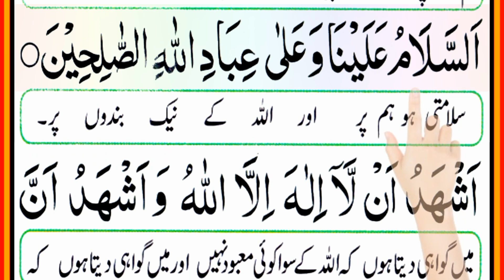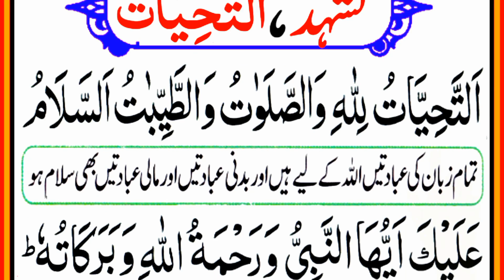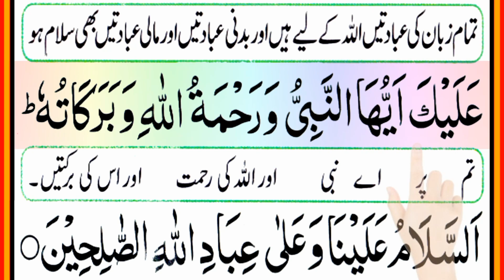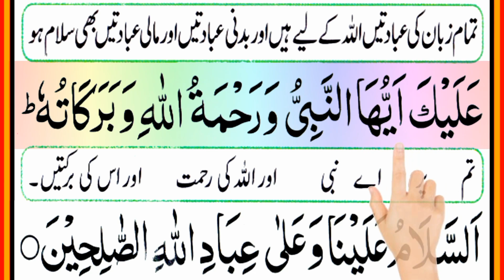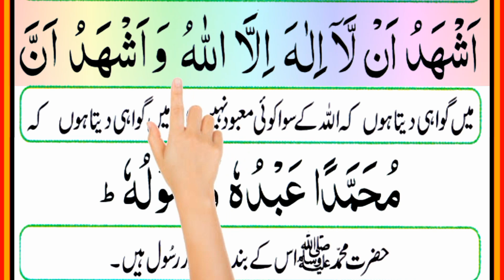Attahiyyat Full 5 x 1 text {attahiyyat (Tashahhud ) full highlight }تشہد التحیات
Attahiyyat Full Text {attahiyyat (Tashahhud ) full highlight }تشہد  التحیات